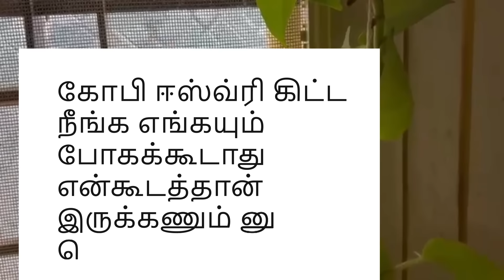ஈஸ்வரி கோபி நா எந்த வீட்டை விட்டு எங்கயாவது போற ராதிகா தா என்ன போக சொல்ரல னு சொல்ராங்க